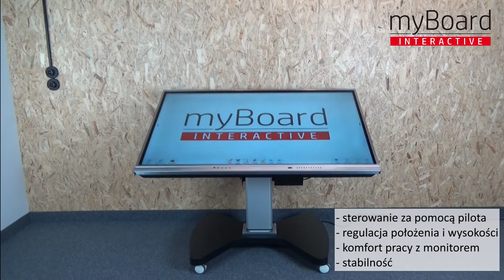Mobilny statyw-stół RVY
Stół multimedialny i statyw w jednym! Postaw na komfort użytkowania z naszym statywem RVY, dzięki któremu z łatwością zmienisz pozycję monitora interaktywnego w pionie lub w poziomie.